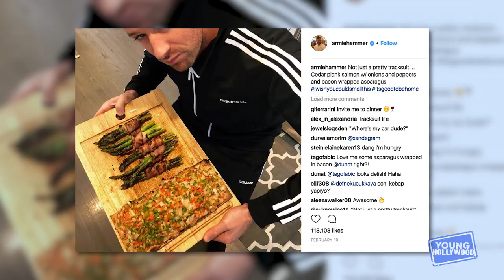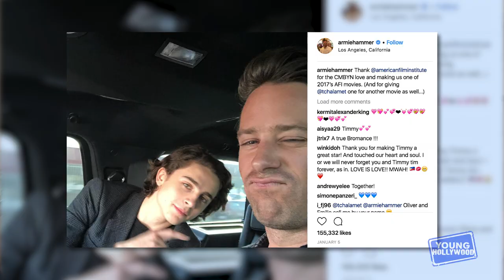Armie Hammer on His Instagram Photos with Timothée Chalamet!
Young Hollywood sits down with the talented and dreamy Armie Hammer to hear all about his experience working on the film 'Final Portrait' and what it was like to work with Geoffrey Rush and director Stanley Tucci! He also tells us why he decided to post his mug shot on social media, plus he reveals whether or not he is still pals with his 'Call Me By Your Name' co-star Timothée Chalamet!

Apps

Social

Channels